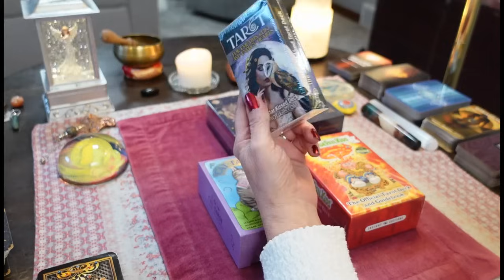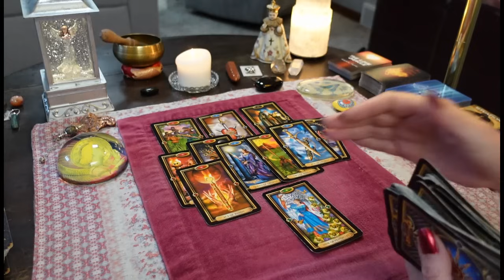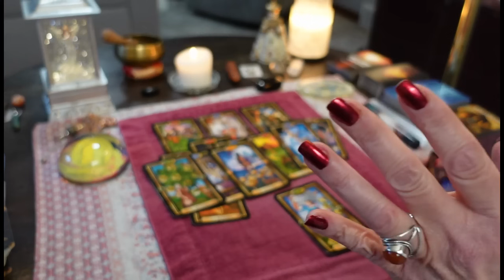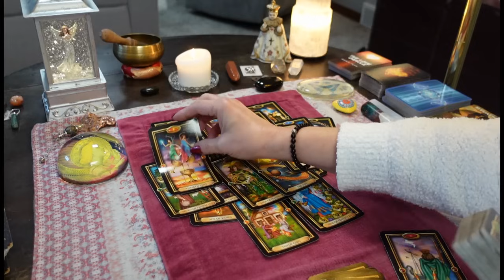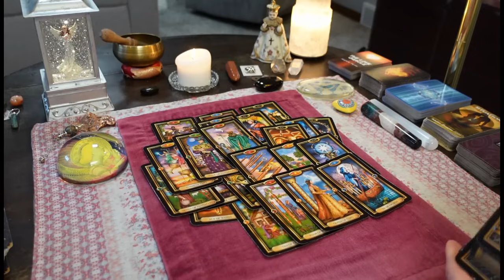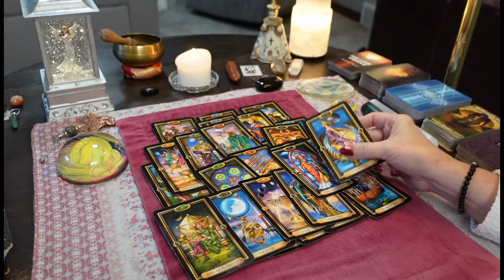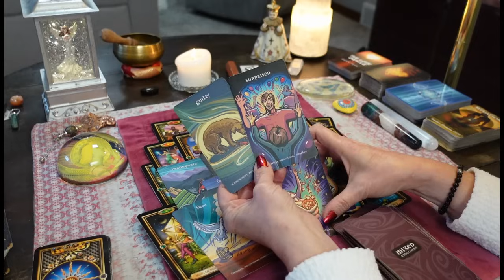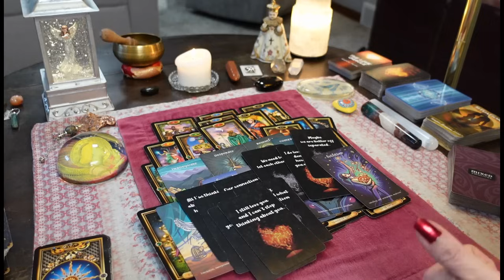Realizing They Wasted So Much Time With This Karmic- Coming To Beg For Forgiveness. COLLECTIVE